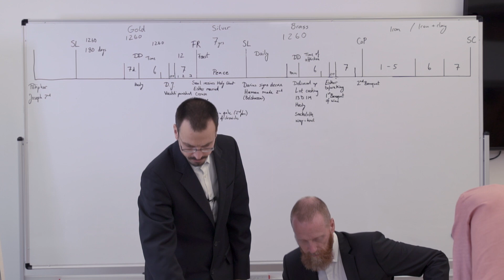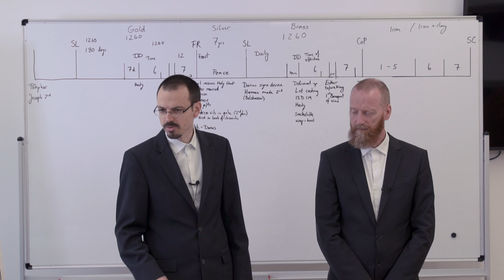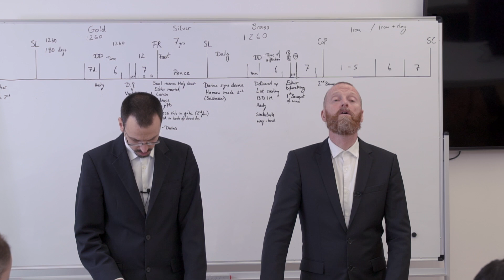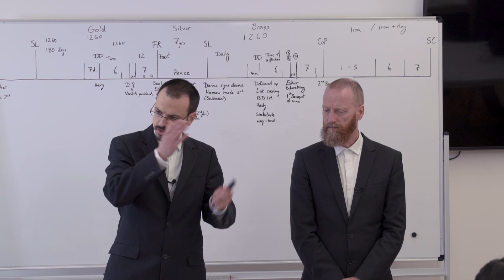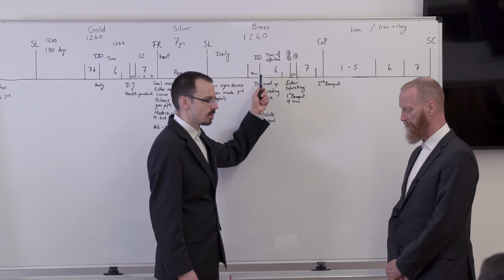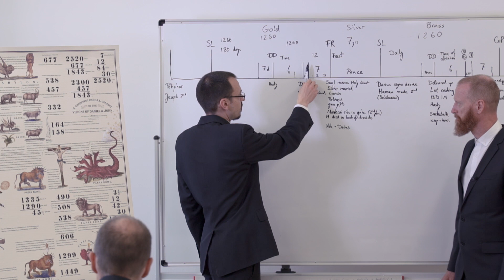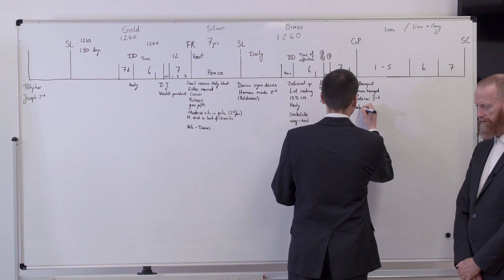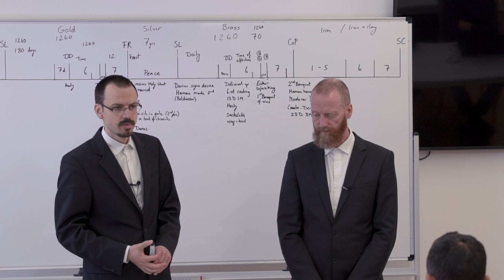24. The Pattern Man/Der Mustermann